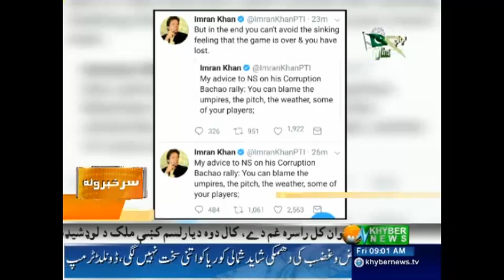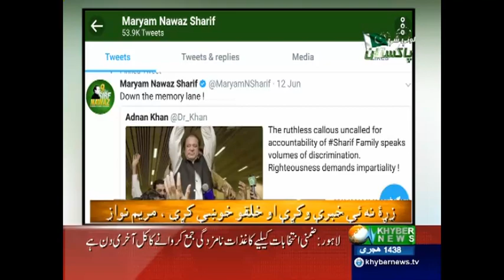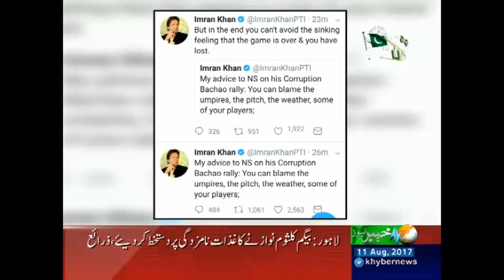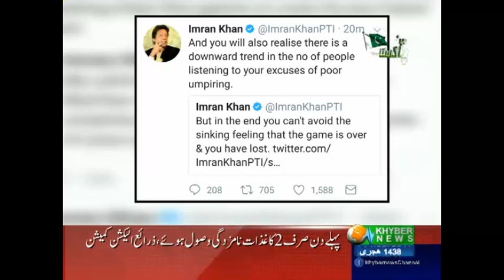Imran Khan slams Nawaz Sharif's ‘Save Corruption Rally' - Headlines - 09:00 AM - 11 Aug 2017